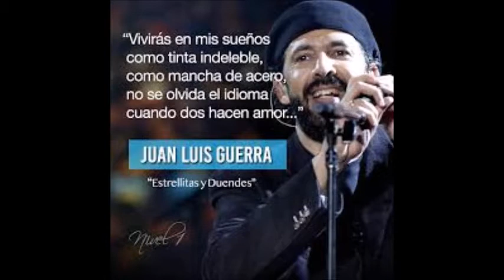Bachata Juan Luis Guerra. Cover Meinrub Place Paparey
LatinAutor - UMPG, LatinAutorPerf, UMPG Publishing, UNIAO BRASILEIRA DE EDITORAS DE MUSICA - UBEM, Abramus Digital, LatinAutor
CD 48. Ba Cha Chá